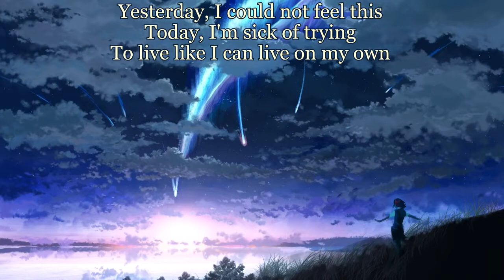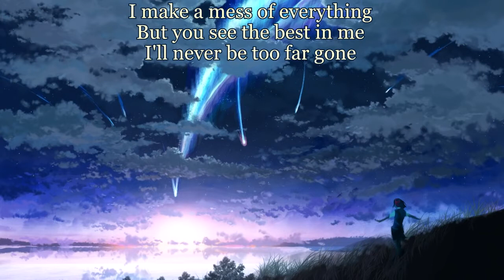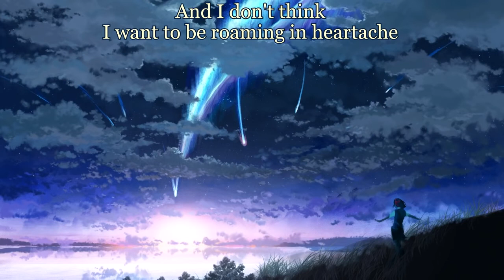Everyday Sunday - Find Me Tonight (with lyrics) (2007)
Lyrics:

Yesterday, I could not feel this
Today, I'm sick of trying
To live like I can live on my own

This world around me is suffocating
I keep forgetting to turn and run into you

So find me wherever I am
Won't you find me? I've got myself lost
And I don't think I want to be roaming in heartache
Please find me tonight

I make it hard and I can't stand it
Can't wrap my head around it
I wrestle with you more than I should
I make a mess of everything
But you see the best in me
I'll never be too far gone

Wont you find me? I've got myself lost

You speak without sound
Your love is so loud
You always save me

So find me, I don't want to be roaming
Please find me

Tonight
Tonight